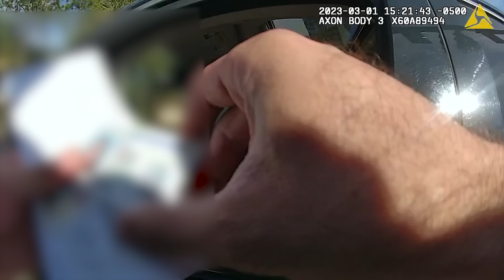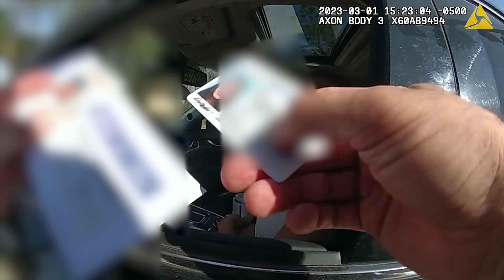Student Accidentally Flashes Fake ID, Instantly Regrets It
ORLANDO, FL -- A student with at the University of Central Florida got pulled over for an obstruction on their vehicle's tag. Upon identifying herself, the driver unknowingly showed she was in possession of multiple IDs -- one of which was obviously fake.

The officer involved maintained a courteous and professional demeanor, as did the driver. She was also quick to offer the truth. These factors, according to the officer, are why he chose to not make the stop bigger than it needed to be.

⚠️ This footage was released for purposes of education and news reporting only, not to shame anyone. We respect the privacy of all parties involved and encourage others to do the same.